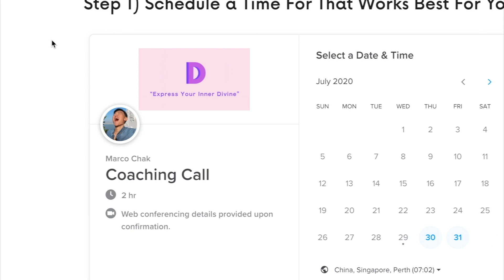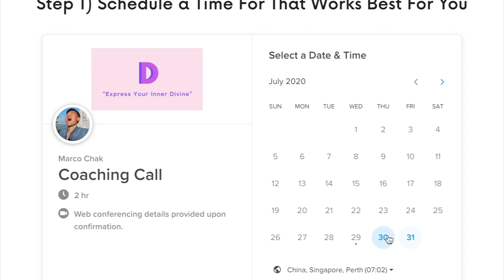Conscious Conversations Ep#8 w/ James Naylor 🎙 Uni Dropout From Idea to £500K!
James and Marco went deep on entrepreneurship: How James discovered his passion for startups, then how he decided to drop out of uni to fully commit to his venture and growing Livitay to a 10 person company with more than £500K raised!

This episode is great for anyone that wants to learn the macro process of finding, validating, and building your own startup.

We wish you enjoy the business insights dropped in this episode. Love and peace!

2:04 Episode introduction
2:55 The story of how James and Marco met - their first impression for each other &  how their friendship developed
10:32 Fun facts about James
21:00 How James' entrepreneurship journey began
34:00 The difference between growth and value investing
36:47 James Startup Story - How his startup got started
43:03 How James managed university while starting up
48:39 What James did to raised the £50K angel round
52:39 How James pivoted his startup from the leisure space to the wellness space
1:00:36 Why Marco got into coaching and decided to start Divicati
1:08:30 Why founders should start with why instead of the how or what
1:16:58 How to come up with a founders-market fit startup ideas
1:19:20 Advice for entrepreneurs to actualize their startup idea
1:24:45 James' process of making decisions and generating business ideas
1:30:25 What fuels James and what keeps him motivated
1:39:50 James' favourite personal growth and business books
1:42:10 Messages from James' heart

About Divicati 🌝
Divicati is founded with the purpose to spread consciousness and loving energy to this world. We do this by creating inspiring content and providing transformational life coaching services.

The mission of this channel is to create personal and spiritual development videos to empower and inspire our viewers.